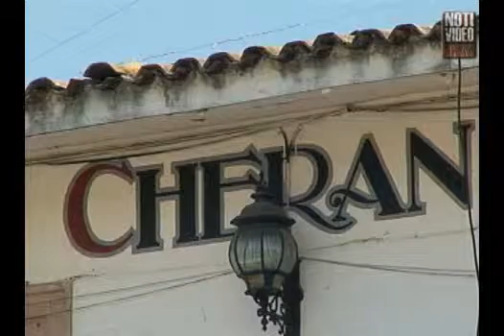Nombran a Alejandro Avilez como Srio. de Pueblos Indígenas